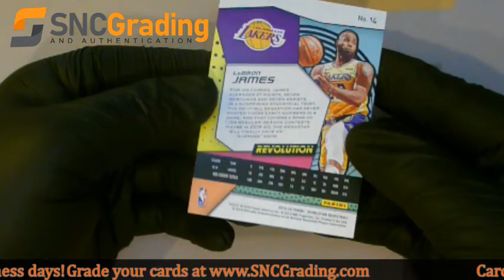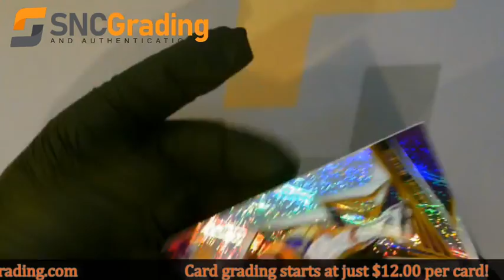SNC Grading: 2019-20 Panini Revolution LeBron James #14 Base Set Card Review (1613611267808)